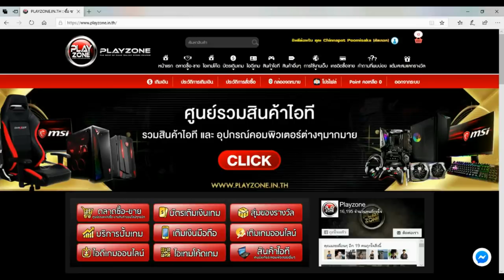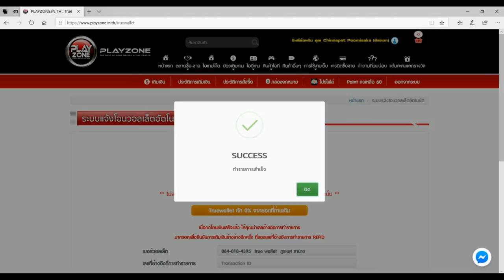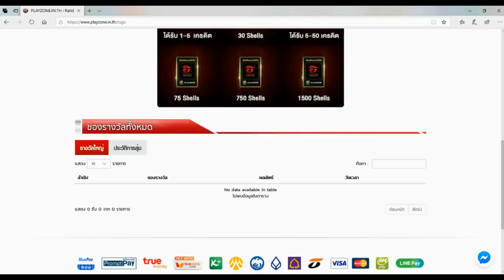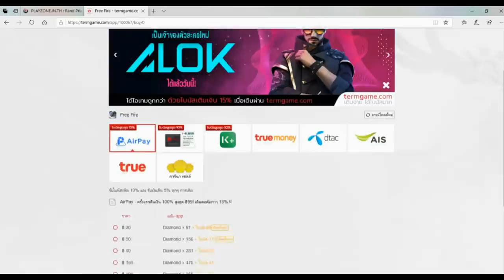Free Fire จัดอันดับ 6 แคลนดังในเกมส์ Free Fire ที่มีคนอยากเข้าแคลนมากที่สุด ห้ามพลาด!